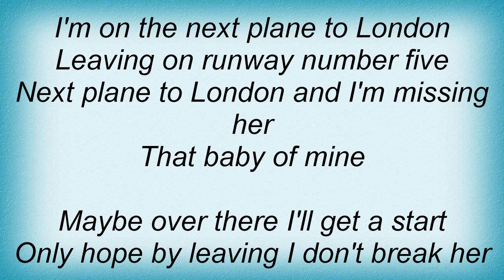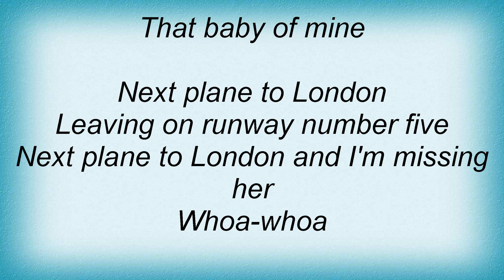They Might Be Giants - Next Plane To London Lyrics